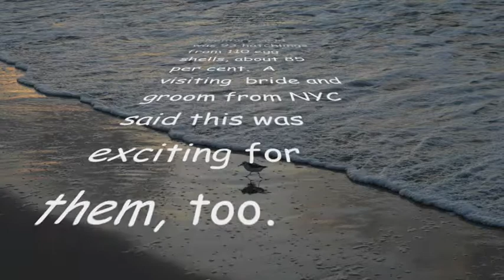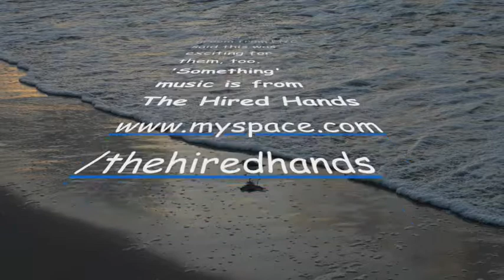Sea Turtle Nest 5 Inventory Litchfield by the Sea, SC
More than 300 enthusiastic visitors and local residents witnessed a successful Loggerhead sea turtle nest inventory of Nest 5 at Litchfield by the Sea (LBTS), Friday, Sept. 4, by South Carolina United Turtle Enthusiasts (SCUTE) volunteers.
   The Nest 5 inventory yield was 93 hatchlings from 110 egg shells, an 85 per cent success rate, according to SCUTE Volunteer Lynn Gueder, LOA, who gave Olivia Snow, age 3, of Waxhaw, NC, a close look at the nine live turtle hatchlings from the Nest 5 inventory.  She is the daughter of Bobby and Elizabeth Snow.   We've been watching turtles come out of this nest for three days, her mother said.  I told Olivia this is a once-in-a-life experience.  The last time I saw sea turtles was on Sanibel Island, FL when I was 18.  I believe it is so important for everyone to see why we must protect and preserve the beaches.  It was such an amazing experience to see the little ones swimming to their new home.
   Geuder said this season for LBTS was exceptionally good.  We were very fortunate to get five nests," Geuder said.  "Training such an enthusiastic group of volunteers, along with SCUTE co-founder Jeff McClary, was a wonderful experience for me, as was the witnessing of most of the big hatchings.  I've waited eight seasons to see a mass hatching and witnessed at least four.  They all will be experiences and memories I will never forget.  I can't wait until next season."
   Sam Williamson of Shawnee, TN, said he and his wife had been vacationing at LBTS for 18 years.  "This week was the first time weve ever seen turtles, Williamson said.  This was a visual experience.  Id even call it a spiritual experience.
Earlier videos include Camera Catches Nesting Sea Turtle

   SCUTE volunteer McLaren said it had been a most successful nest.  There were three separate boils of hatchlings under the watchful eye of turtle nest babysitters and twice as many intrigued visitors, McLaren said.  The opened nest revealed another nine healthy, vibrant little dinosaurs.  All of them bravely made their way into the ocean and started their long journey to the Sargasso Sea about 300 miles off the coast.
   This same Nest 5 also was privileged to have a visit from a bride and groom from NYC, who had just completed their wedding vows on the beach, telling us the 'turtle experience had been very exciting, McLaren said.  This season, we had five nests at LBTS; we witnessed a mother lay her eggs and return to the ocean, and we watched every hatching.  It has been a most satisfying season made possible by our dedicated walking volunteers who not only look for turtle tracks, but also pick up trash off the beach."
   McLaren said the volunteer group started the season with Geuder, Alicia Barnes, Vic Young, Mickey McDowell, Kay Mackall, Pat Milling, Sharyn Kovac and Katie Jayaran.  During the weeks to follow, we added Carol Bell  Tonya Huggins, Leslie Cribb, Kathy Stemmler and last week alone five new people signed up to join SCUTE sea turtle watchers at LBTS, said McLaren.  We met many wonderful new friends who said the turtle experience had made their vacation, and many children who were completely in awe.  We had a great trainer, photographer and beach cleaner-uppers, plus a fantastic set of turtle sitters.
  McLaren will lead a local International Ocean Clean-Up Day, Saturday, Sept. 19, and is looking for volunteers to pitch in and clean the beach.  She said much of the trash abandoned on the beach is detrimental to marine life, such as plastic bags, bottles with separate caps and children's toys.  If we want our turtles to survive, we must also look after our beaches, she said